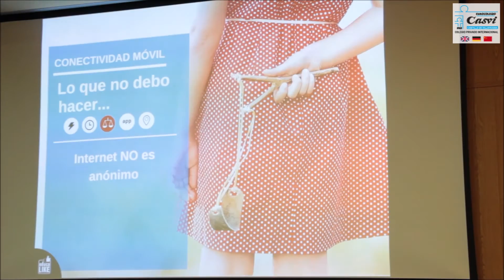Consejos sobre uso seguro y responsable de Internet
Esta es la mayor preocupación de los padres con respecto al uso que sus hijos hacen de las Nuevas Tecnologías. En este vídeo les ofrecemos consejos sobre como fomentarlo tanto en edades tempranas como en la adolescencia. Consejos ofrecidos a los alumnos del Colegio Privado Internacional Eurocolegio Casvi.